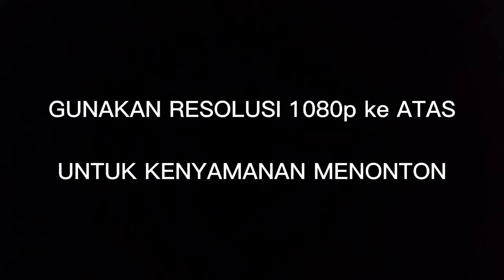NYUNGSEB NGINJEK ANGIN - TRABAS TANJUNGSARI